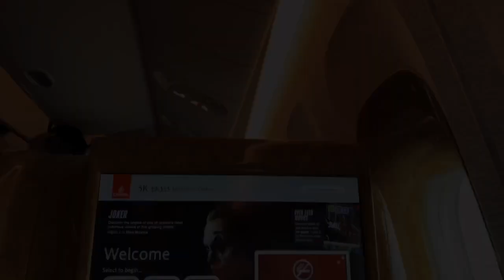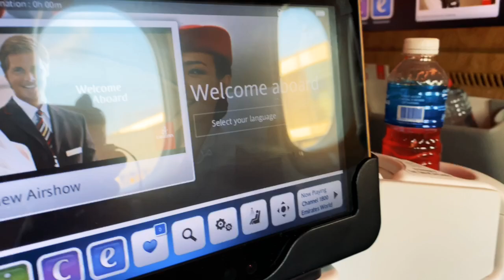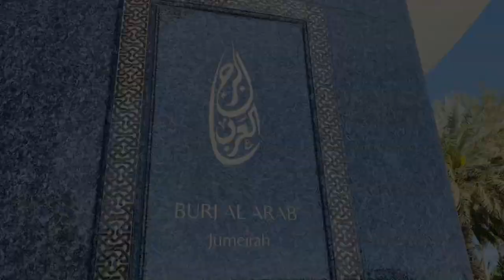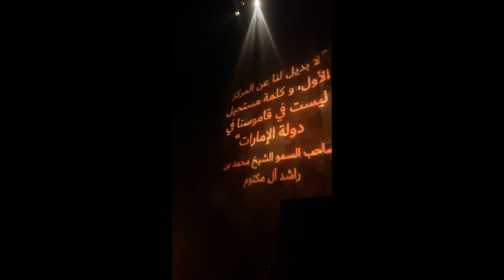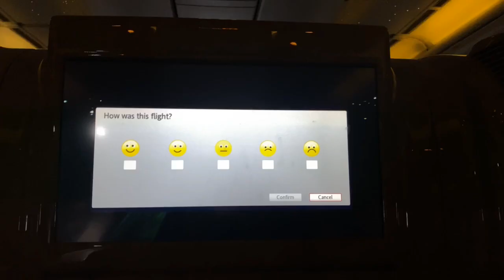Valentines in Dubai Vlog (First Trip of 2020!) | Myrtle Anne | Travel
Dubai is a true global city, where people from all around the world come together. It is the capital of the Emirate of Dubai, one of the seven emirates that make up the United Arab Emirates (UAE). The other six are Abu Dhabi, Ajman, Fujairah, Ras Al Khaimah, Sharjah, and Umm Al Quwain.

This is my first trip of 2020 and I've really decided to vlog all my travels.

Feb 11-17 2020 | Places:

Five Palm Jumeirah
Dubai Mall
Emirates Mall
Burj Khalifa
Armani Hotel
Hard Rock
Al Seef
Burj Al Arab
Old City Dubai
Dubai Frame